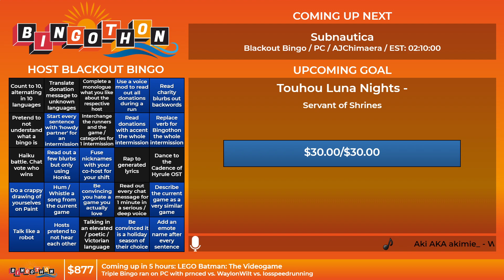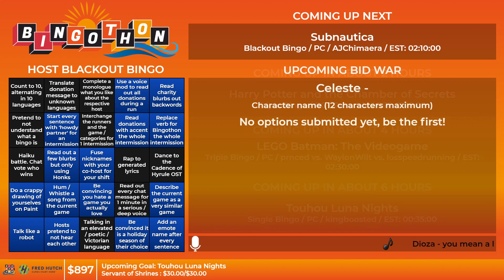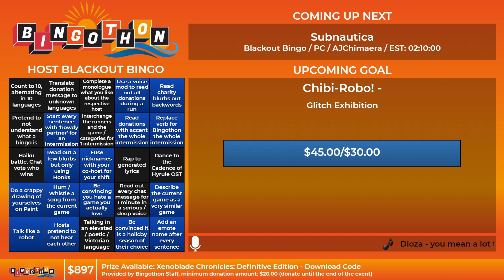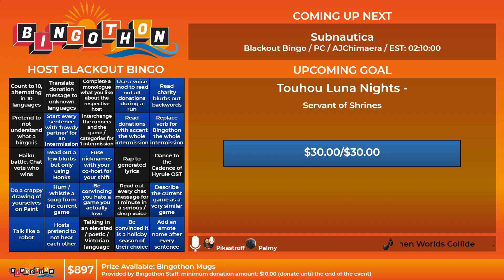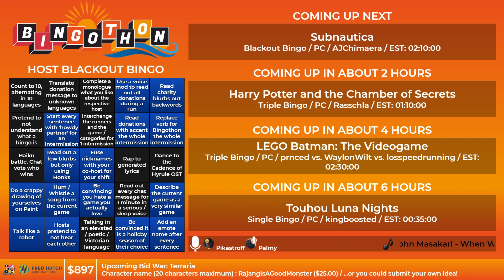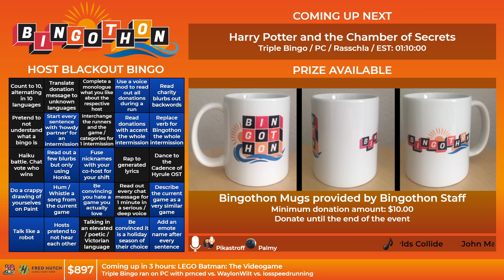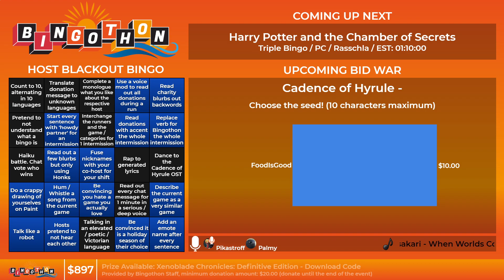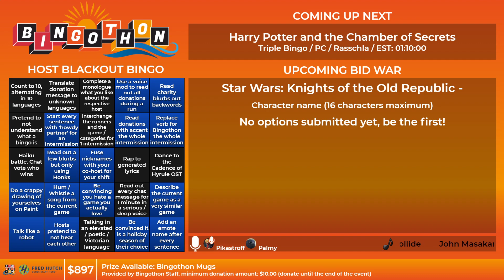Bingothon Summer 2020: Paper Mario - Blackout Bingo by iycewynd, butterlord120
Paper Mario - Blackout Bingo by iycewynd, butterlord120 from Bingothon Summer 2020.

Bingothon Summer 2020 has raised a total of 2069$ for Fred Hutch, in their movement for further research into COVID-19.